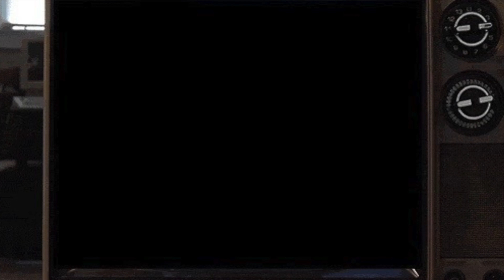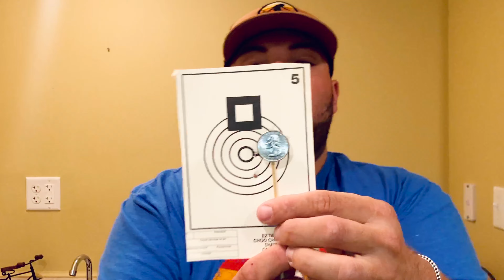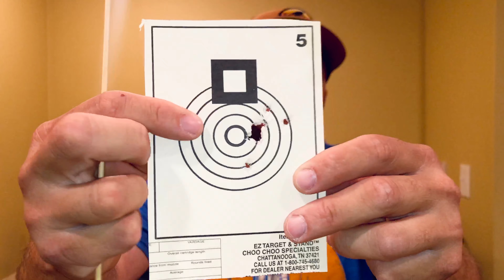GAMO ROCKET: on the FX Wildcat mk2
Hello guys!

On this video I'm trying the GAMO ROCKET on the
FX WILDCAT MK2 .22, hope you guys enjoy this video.

pellet; GAMO ROCKET

air rifle; FX WILDCAT MK2 .22

distance of shooting; 25 yards

IF YOU GUYS WANNA HELP THIS CHANNEL GROWING,
anything will help our channel and will name will appear on our next video!

THANK YOU GUYS AND HAVE A BLESS DAY!!!